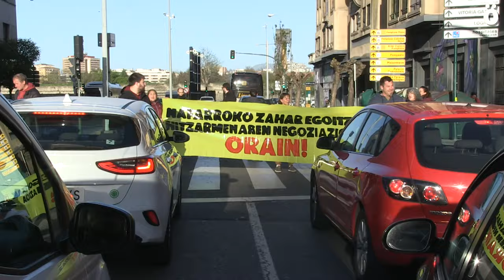Trabajadoras de residencias cortan la carretera en Iruñea para denunciar el bloqueo del convenio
Una veintena de trabajadoras de la comunidad del sindicato LAB han cortado esta mañana la calle del Conde Oliveto de Iruñea, en ambos sentidos, para protestar por el bloqueo de la negociación del que será el primer convenio de las residencias de de Navarra. LAB quiere aplaudir la actitud y el compromiso de las trabajadoras de residencias, pero también quiere denunciar la actuación de la Policía Foral, que hoy ha sacado a las manifestantes de la carretera de mala manera. LAB, que hoy había llamado a un paros de dos horas en residencias, ha convocado un nuevo paro para el 17 de abril; y si no se desbloquean las negociaciones, convocará una huelga de día completo el 24 de abril.